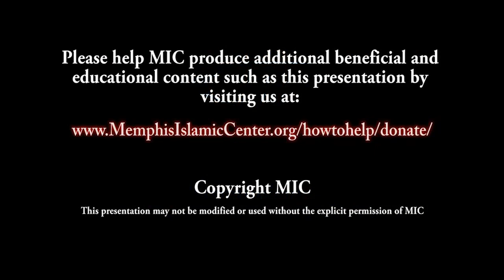Seerah of Prophet Muhammad 93 - Tafsir of Surat At-Tawbah & Tabuk ~ Dr. Yasir Qadhi | 22nd Oct 2014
Topics covered in this episode:

- One last incidents of Tabuk - death of the leader of the Munafiqoon (Hypocrites) - ‘Abdullāh b. Ubayy b. Salul.

- Verse by verse analysis of Surat At-Tawbah and its relevance to the battle of Tabuk. This is the only surah of the Quran that does not start with the basmala ("Bismillah").

Join Shaykh Dr. Yasir Qadhi as he continues the chapter of the battle of Tabuk in the Seerah of our Prophet (ṣallallāhu ‘alayhi wa sallam) and learn about the details of the incidents & miracles that took place during the battle of Tabuk.

Study the biography of the single greatest human being that ever walked the surface of this earth, whom Allah sent as a Mercy to Mankind.

This lecture was recorded on 22nd October 2014